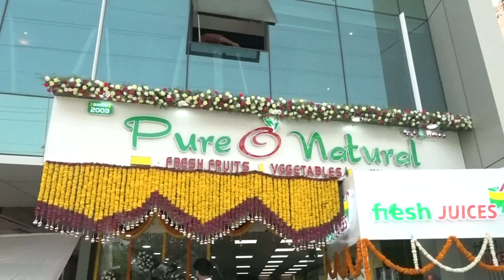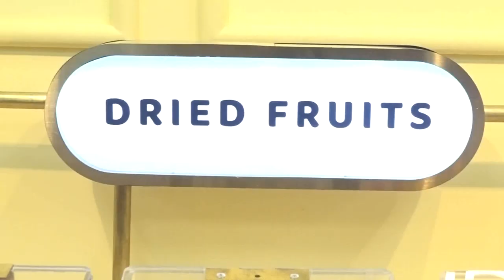Nandamuri Balakrishna Wife Vasundhara Devi Launches Pure O Natural at kokapet | Fata Fut News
Watch#NandamuriBalakrishna Wife VasundharaDevi Launches Pure O Natural at kokapet